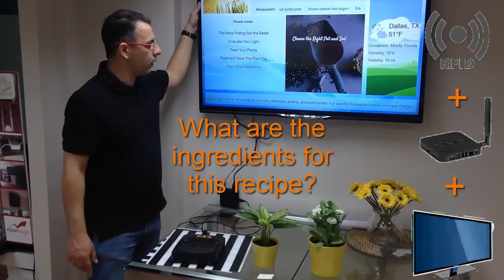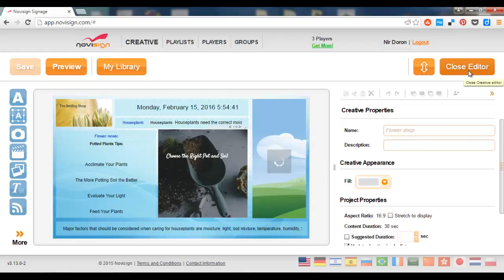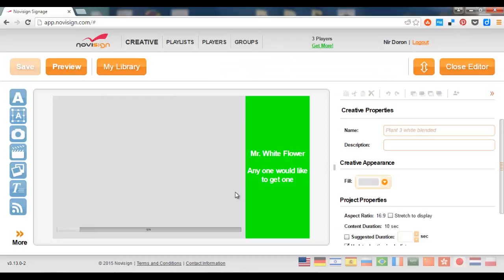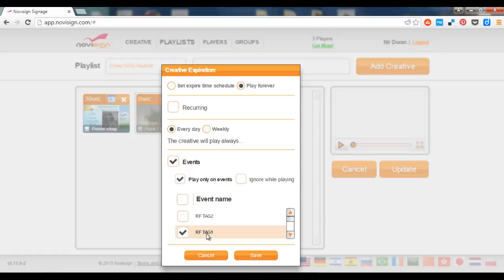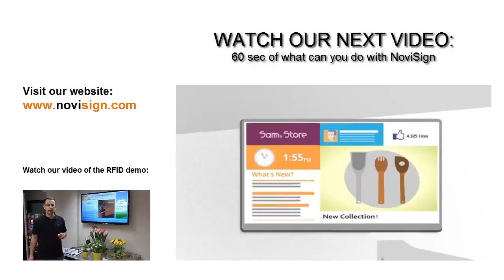How to combine RFID with NoviSign Digital Signage software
This video will show you how to integrate NoviSign digital signage solution with RFID reader to provide a cool solution for shoppers in small medium business venues.